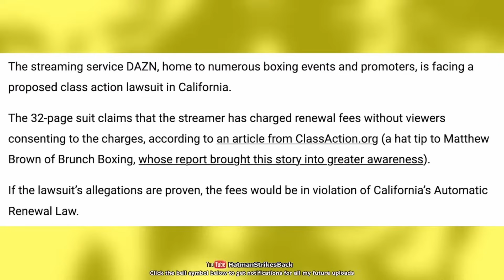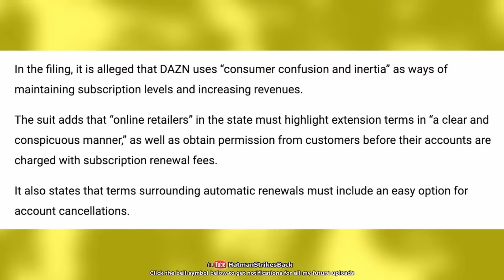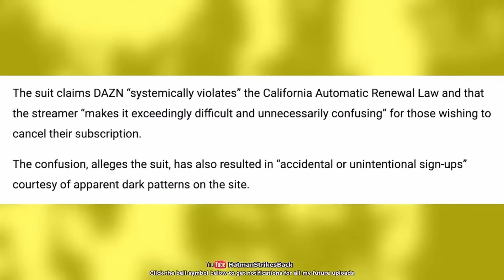DAZN BEING SUED FOR 'CHARGING CUSTOMERS WITHOUT CONSENT'